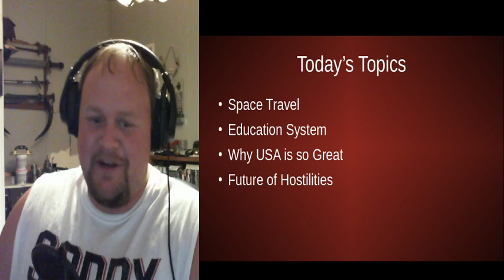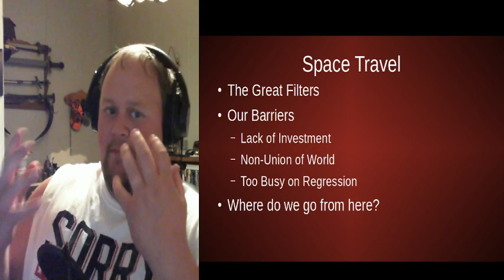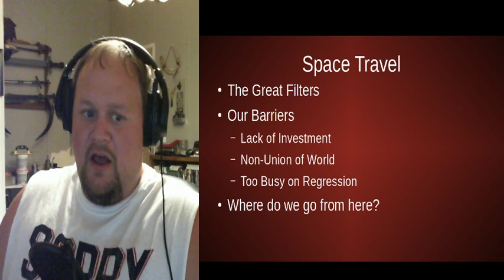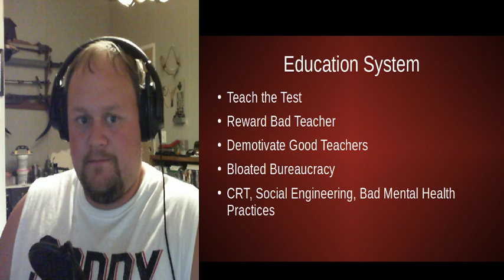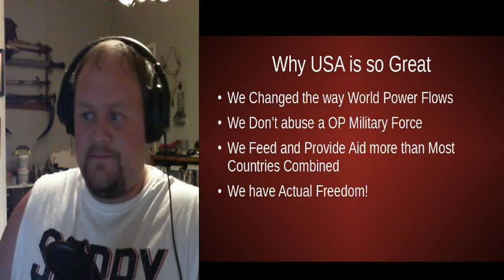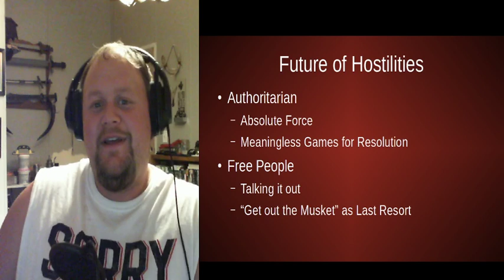Second Round Episode 2